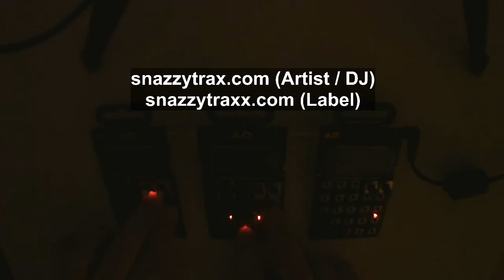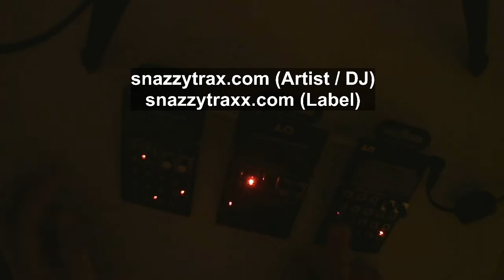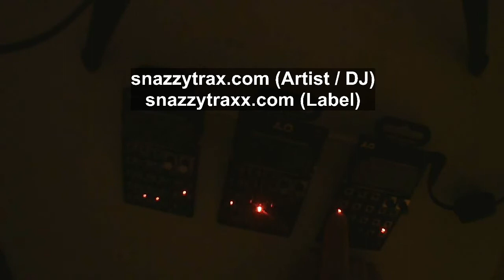SNAZZY TRAX - LOVING ME (LIVE) POCKET OPERATOR MIX (DARK ROOM ATMOSHERE)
big ups for any support!! x